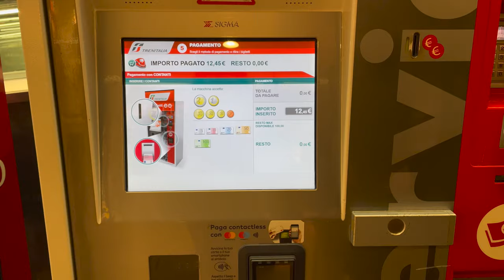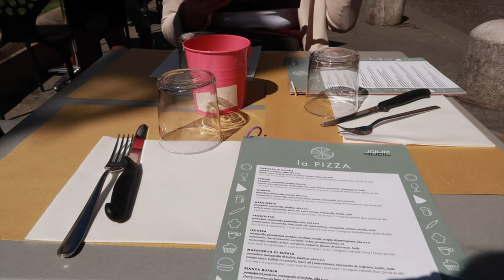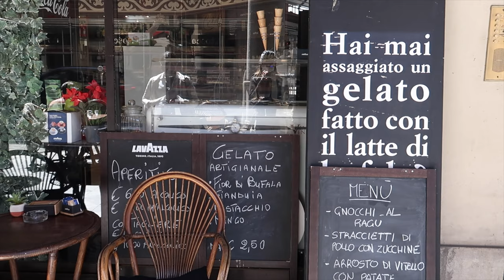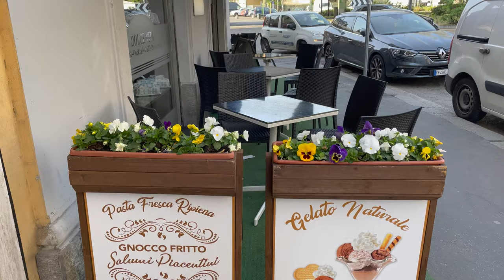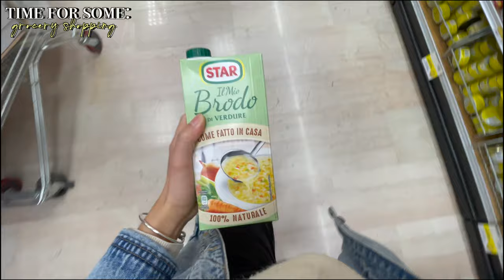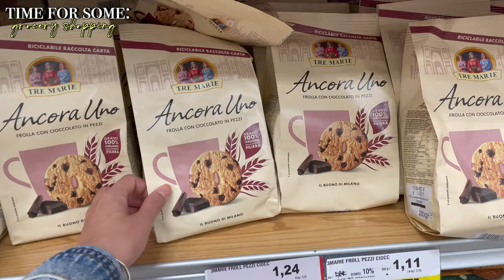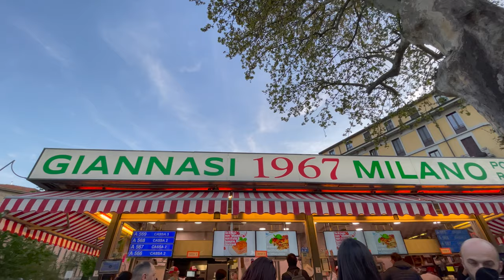An afternoon in Torino | Life as an adult: Grocery shopping in Italy & Feeling sick | Italy Vlog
Last week i went in Torino with my niece and her friend.
We just visited the city and walked a lot cause tickets to visit museums and touristic things were sold out.
Also, life as an adult is not fun at all sometimes. There are too many things to do and so little time. For example: grocery shopping, running errands, working.. everyday you need to do something cause you're a grownup person so you need to take care of yourself cause nobody will do it anymore.
Ah! Enough complaining. This is life after-all, right?

YOUTUBE EQUIPMENT
» My vlogging camera
» My Macbook

00:00 - 07:30 - An afternoon in Turin Italy
07:31 - 08:40 - Errands
08:41 - 11:44 - Grocery shopping in Italy
11:45 - 13:40 - Life as an employee in Italy